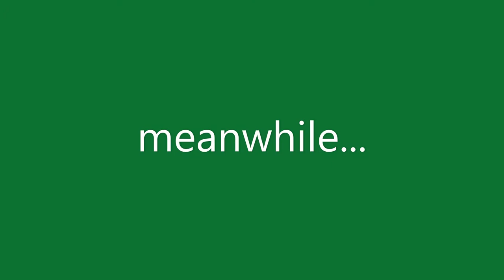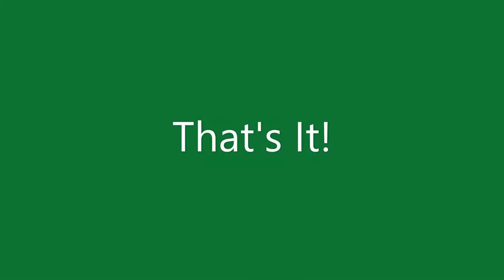Another ECQ? Vlog Update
ECQ nanaman? siguro ang maitutulong naming mag-asawa sa pandemyang ito ay ang hindi paglabas kung hindi kinakailangan at magturo sa mga kabataan upang maabot nila ang kanilang panagarap sa hinaharap.
Alam namin na hindi madali ang pandemyang kinakaharap natin pero wala tayong choice kundi ipagpatuloy ang buhay. Kaya imbes na ituring namin na negatibo ay tinitignan namin ito sa positibong perspektibo. Godbless us all and be safe!